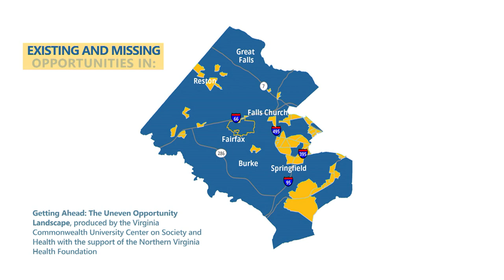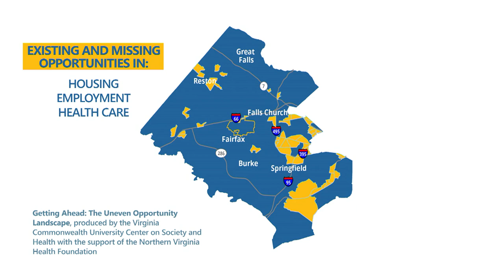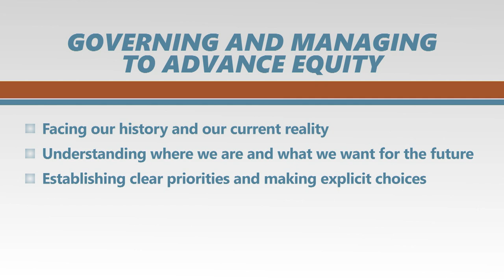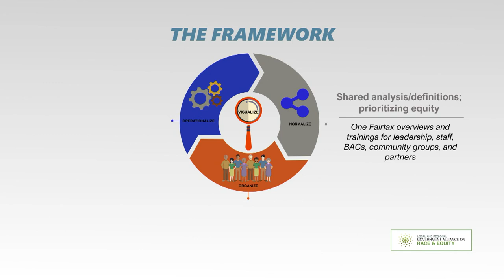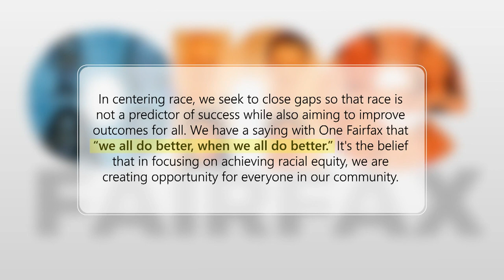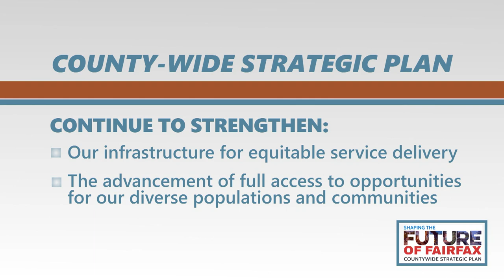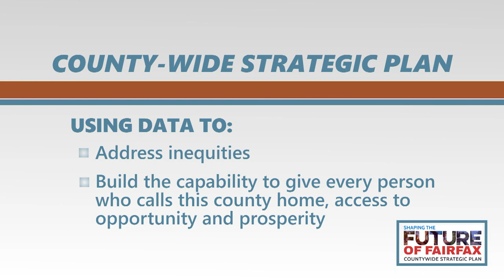One Fairfax: A Vision for Equity (English)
One Fairfax is a joint racial and social equity policy of the Fairfax County Board of Supervisors and School Board. It commits the county and schools to intentionally consider equity when making policies or delivering programs and services.

It’s a declaration that all residents deserve an equitable opportunity to succeed — regardless of their race, color, nationality, sex, gender identity, sexual orientation, religion, disability, income or where they live.